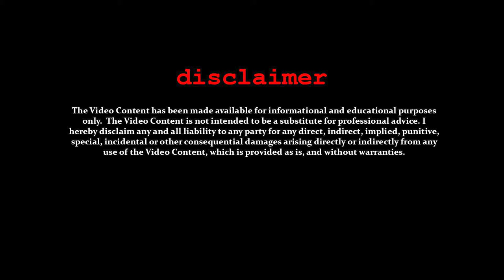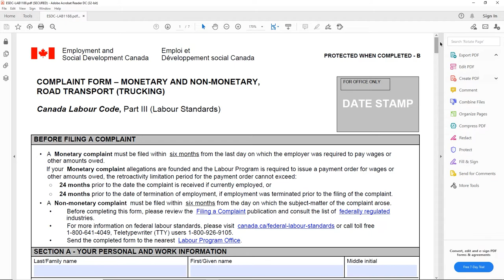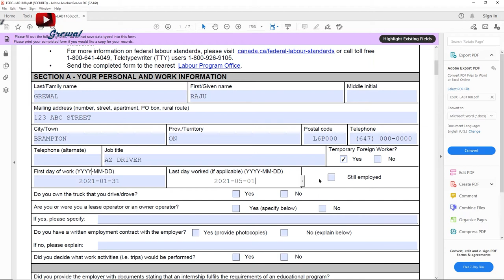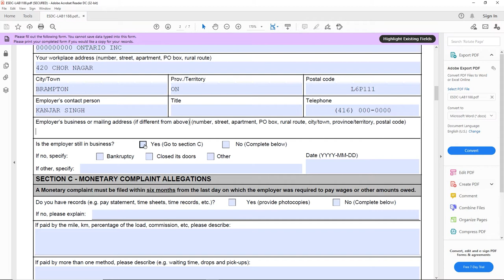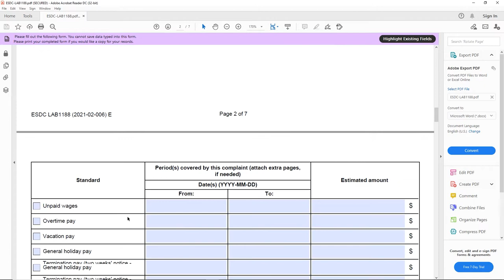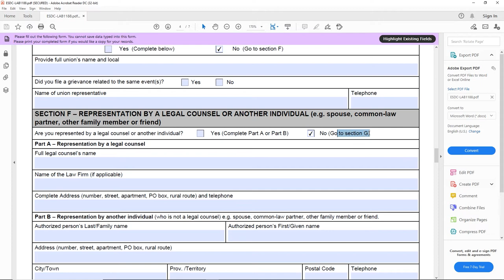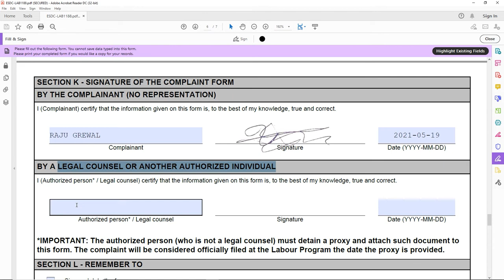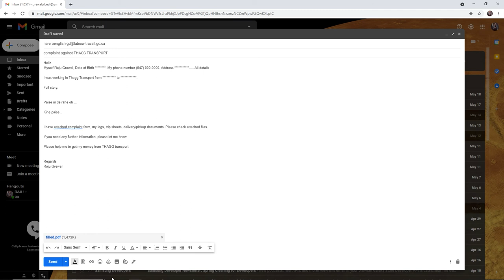How to open a complaint in Labour court of Canada | Hindi / Urdu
If a trucking company is not giving your your money and you don't know what to do. You must watch this video. You can open a complaint against that trucking company in Labour Court, and you will get your money within approximately 2 months. In this video you will lear that how you can open complaint in Labour Court against that trucking company.

If you have any question then you can ask in comments.